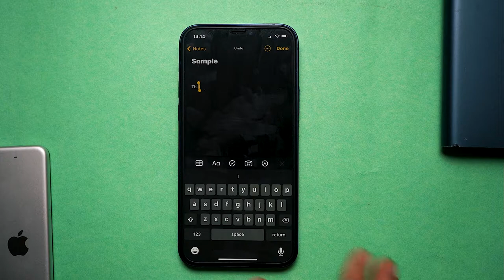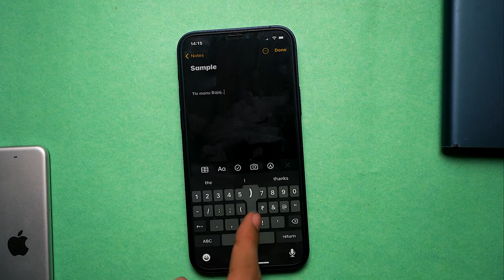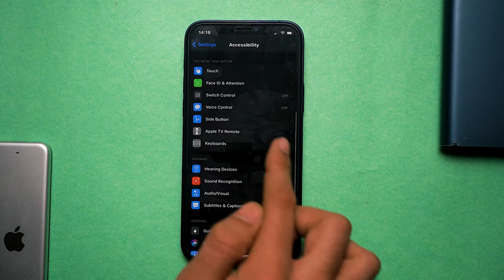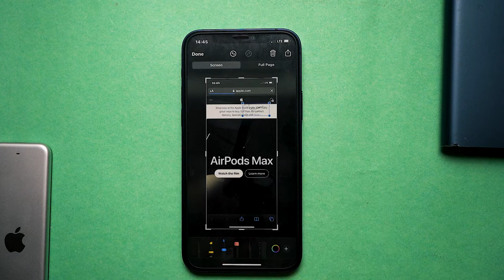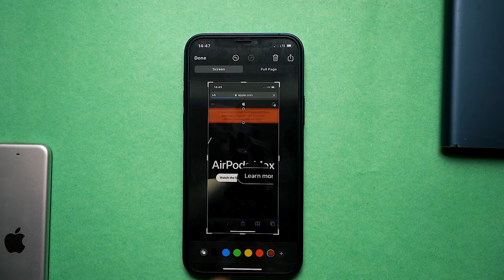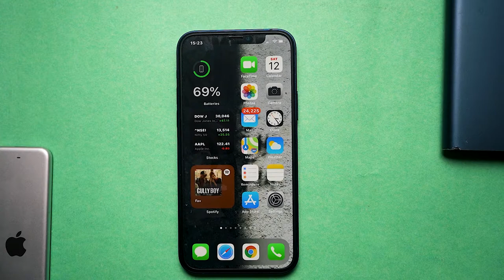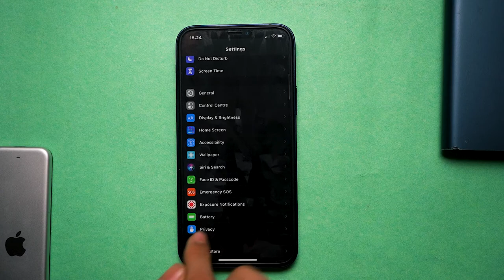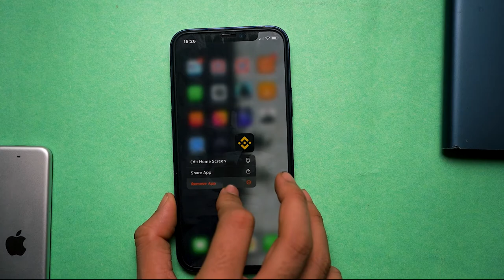iPhone 12 Best Hidden Tips & Tricks MUST TRY 🔥🔥🔥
Point Explain :-
Iphone 12 tips & tricks
Ios14 tips & tricks
Iphone 12 mini hidden tips & tricks